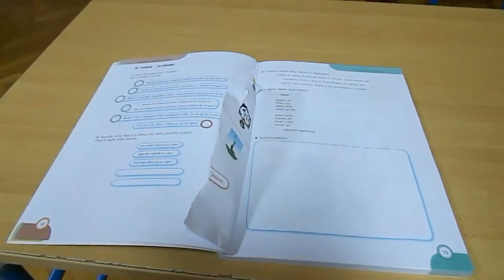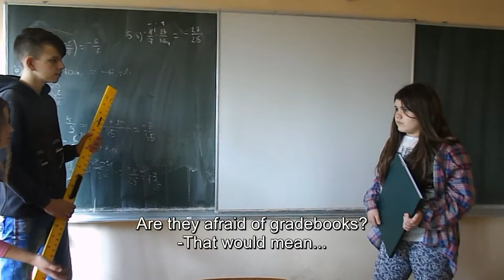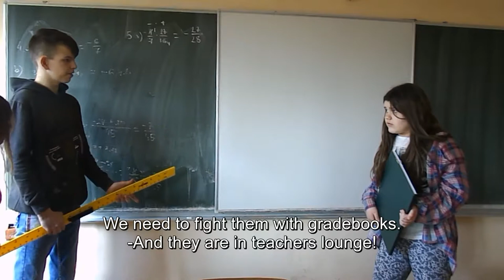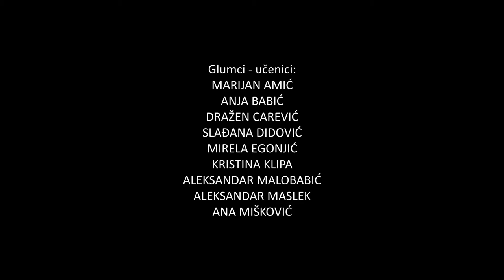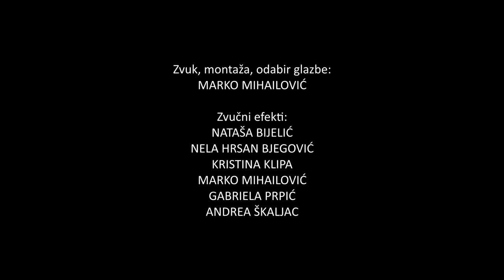P04 F08 Zadacaaa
This film is produced by OŠ "Skakavac", Skakavac.  The film was uploaded on this channel for the purposes of Erasmus + repository of the project "Small step for film, a big one for European citizenship". The repository is available at the web address